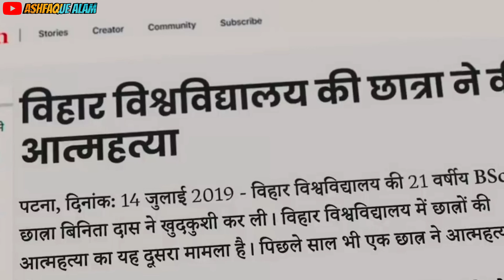patna shukla movie review | patna shukla movie ka review | patna shukla movie review in hindi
title – i promise you to give the best and honest reviews

we post movie reviews video in our channel

ashfaque alam

movie review videos on our channel

ashfaque alam